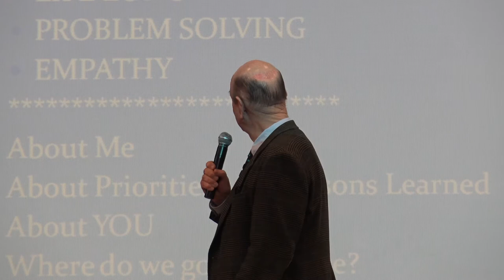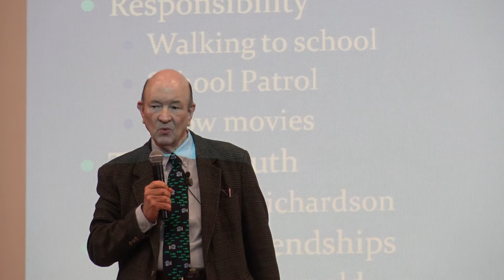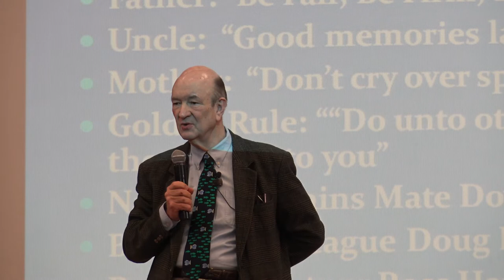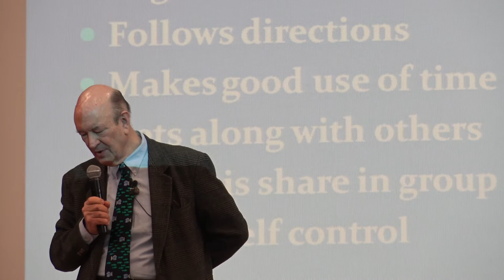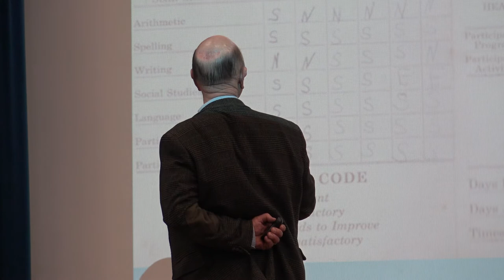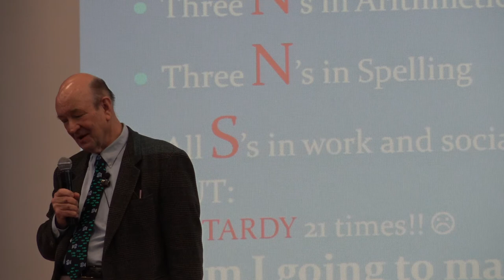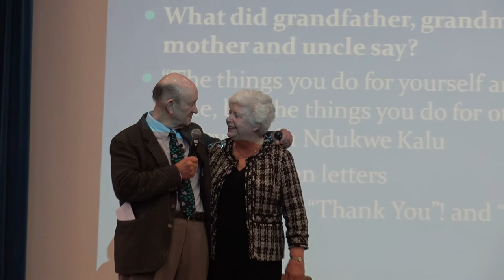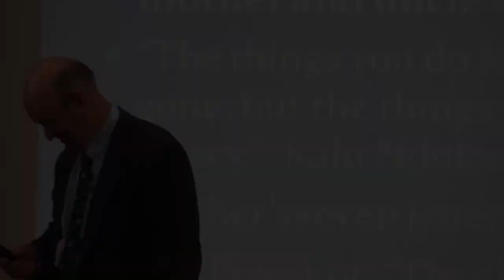Howard Morrison Speaks to Savannah Students, Passport to Excellence Series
Entrepreneur and technology pioneer, Howard Morrison spoke on Thursday, January 21 at Woodville-Tompkins High School, in the Passport to Excellence Lecture Series. Morrison was the third and final presenter in the 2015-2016 inaugural series.

The free lecture series featured presentations from accomplished individuals who previously attended or graduated from SCCPSS, sharing their unique career journeys and the insights they have learned about success and how to achieve it.

Although a graduate of Yale University, Morrison attributes much of the credit for his successes to the educational start he received through the Savannah-Chatham County Public School System (SCCPSS). He attended Massie School, now Massie Heritage Center, from the second grade to the sixth grade, and spoke on those formative years and how they helped shape his career.

“When I was a student at Massie School, I learned to develop a curiosity for so many things,” said Morrison. “Curiosity is a wonderful thing and something I wish every child could have.”

The Savannah native has devoted a lifetime of service advocating educational and entrepreneurial related initiatives. After spending much of his career years in the Atlanta area, he retired from banking in 1996 and returned to his hometown where he has since added another career’s worth of accomplishments to his biography. To name a few, he established the organization that evolved into the Creative Coast Alliance and helped organized the Savannah Fund for Excellence in Public Education, which was subsequently merged into the ALL Foundation.

A veteran of the U.S. Navy, Morrison graduated from Yale University and embarked on a banking career that spanned nearly 30 years. Along the way, he helped develop the C&S Bank’s (now Bank of America’s) High Technology Banking Group and Atlanta’s high technology business community. In 1995, Morrison was inducted into the Georgia High Technology Hall of Fame. In 2003, the Coastal Business, Education & Technology Alliance established an Outstanding Leadership Award in Morrison’s name and honored him as the inaugural recipient. The Georgia Tech Alumni Association named him an Honorary Alumnus for 2004. In 2009, the Junior Achievement of Georgia (Savannah) inducted Morrison into the Savannah Business Hall of Fame. In 2011, he received Savannah Technical College’s Opportunity Award.

Morrison’s latest entrepreneurial endeavor is Verdant Kitchen, which recently made Oprah’s “favorite things” list in 2015. The gourmet health and wellness company sells products made from ginger and turmeric grown at his Lebanon Plantation in West Chatham County.